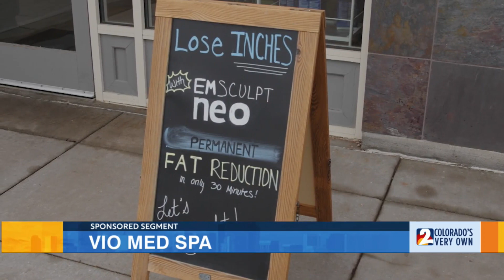VIO Med Spa Facials, Cheryl Hwang